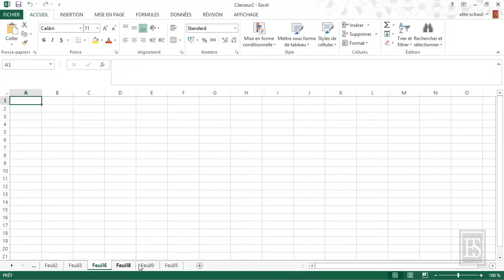Microsoft Excel 2013 - La gestion d'une feuille de calcul